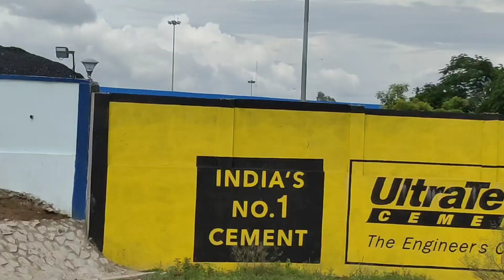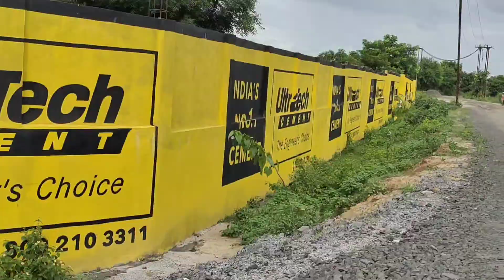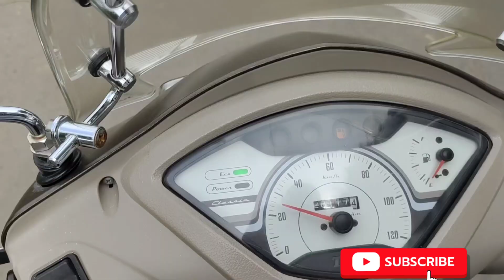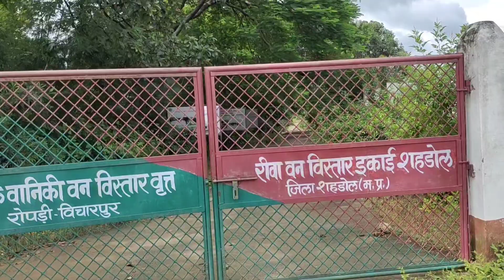भारत का गर्व | शहडोल में एशिया की सबसे बड़ी क्लाइम्बिंग वॉल | Bicharpur Shahdol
भारत का गर्व: शहडोल में एशिया की सबसे बड़ी क्लाइम्बिंग वॉल | Bicharpur Shahdol ‎@PaswanSisterVlog

Accha Lge to Please
(Paswan Sisters Vlogs)

इस वीडियो में, हम आपको लेकर जाते हैं भारत के गर्व की ओर, शहडोल, मध्यप्रदेश में स्थित बिचरपुर क्लाइम्बिंग वॉल की यात्रा पर। यह वॉल एशिया की सबसे बड़ी क्लाइम्बिंग वॉल मानी जाती है, और यहाँ के क्लाइम्बिंग एंथूज़ियस्ट्स के लिए एक स्वर्ग है।

हमने दर्शाया है कि कैसे यह क्लाइम्बिंग वॉल विभिन्न स्तरों की चुनौतियों को प्रदान करता है, और वहाँ के खिलाड़ी कैसे इसे नकारात्मक सोच को पार करके अपनी लक्ष्यों की ओर बढ़ते हैं।

यह वीडियो भारतीय खेल और एथलीटिक्स की ओर हमारी ध्यान दिलाता है और हमें गर्वित महसूस कराता है कि हमारा देश इस प्रकार के उच्चाधिकृत खेल को प्रोत्साहित करता है।